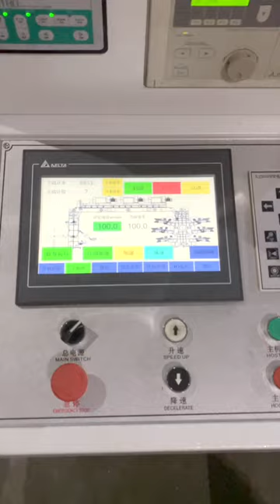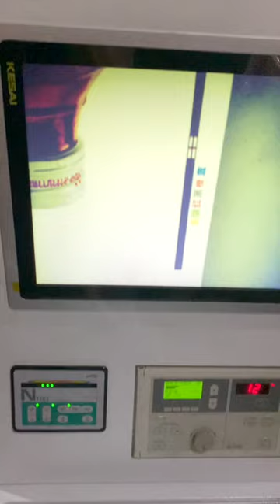Papaer bags carry bags carrier bag craft paper CI flexo printing press flexografía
Wenzhou Lisheng Printing And Packaging Machinery Co.,Ltd